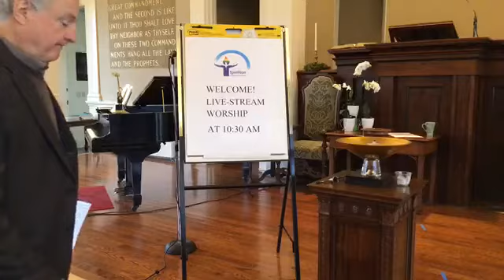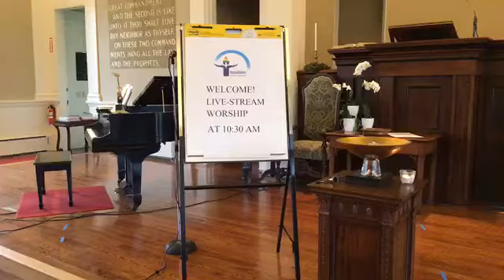The Courage To Love